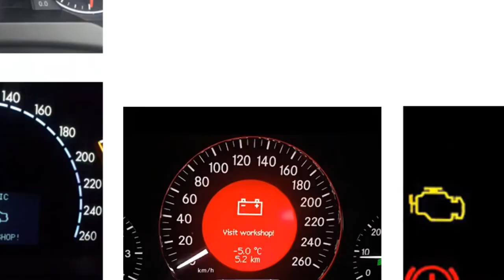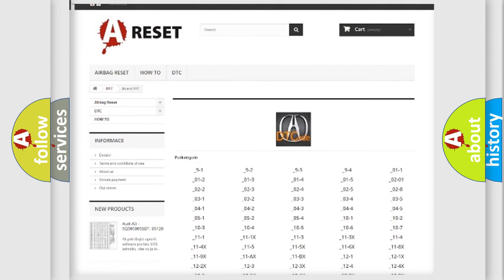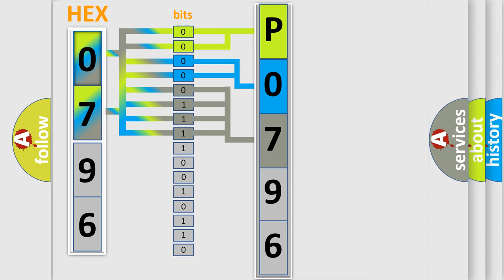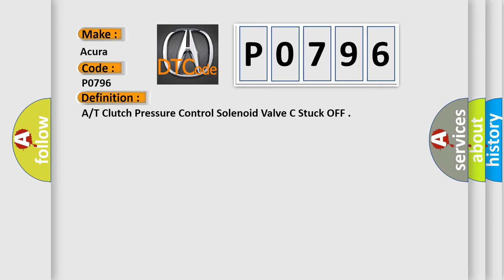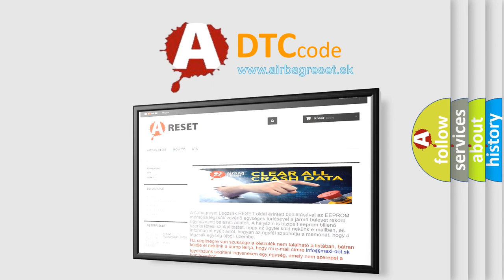DTC Acura P0796 Short Explanation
Make:
Acura
Code:
P0796
Definition:
A/T Clutch Pressure Control Solenoid Valve C Stuck OFF
Description:
When an improper gear ratio is output compared to the predetermined gear ratio, an A/T clutch pressure control solenoid valve C OFF failure is detected. The execution time is continuous depending on the driving pattern. NOTE: Before you troubleshoot, record all freeze data and any on-board snapshot.
Cause:
Low or dirty transmission fluid
Faulty A/T clutch pressure control solenoid valve C
Inspect the strainer for metal debris or excessive clutch material, if present
replace the transmission